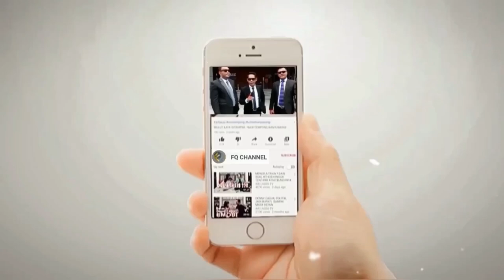VIRAL!! AKSI EMAK EMAK PENDUKUNG JOKOWI || Labr4k Dan Sump4l Mulut Rocky Gerung Yang Suka Nyiny!r